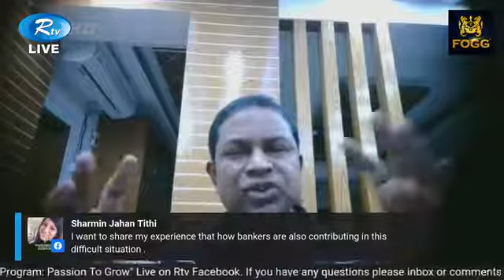Sharpen your skills instead of wasting time|Passion to Grow|Ep-41|Kamrul Hassan |The Corporate Coach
Topic: Sharpen your skills instead of wasting time
Program: Passion to Grow || প্যাশন টু গ্রো
Episode: 41

Host: Kamrul Hasan
          Group Chief Executive Officer, IGLOO ice cream, Food Dairy Ltd.